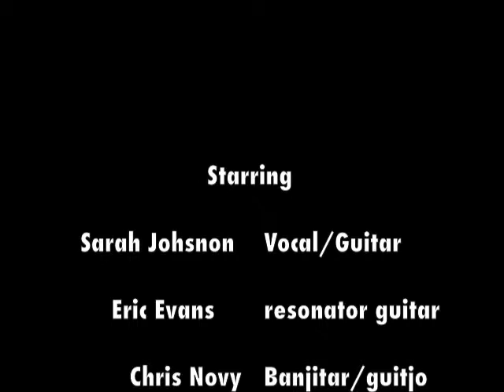Cadillac and Catfish and their Rhythm Gang play "Blue Drag" 1935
Old time 1920' and 1930's string jazz and blues. Sarah Johnson - vocal/guitar, Eric Evans - resonator guitar, Chris Novy - banjitar/guitjo, Josh Moore-bass